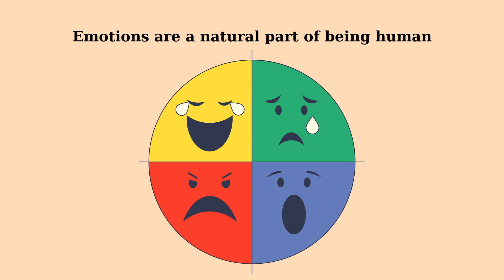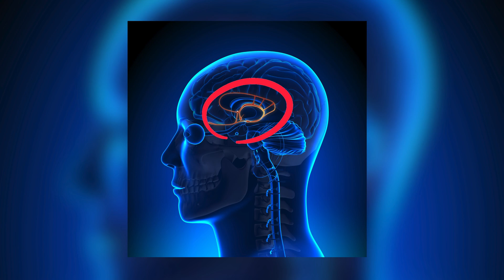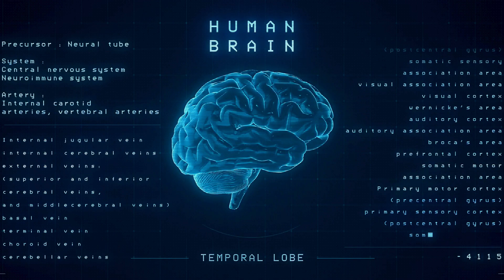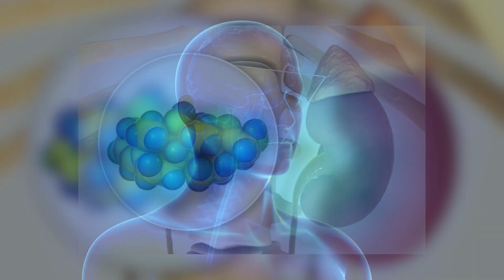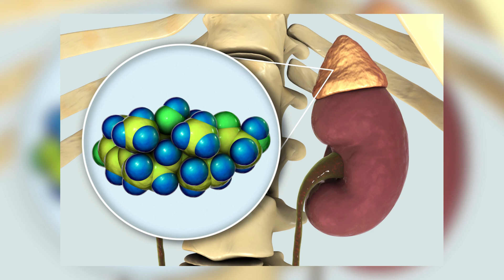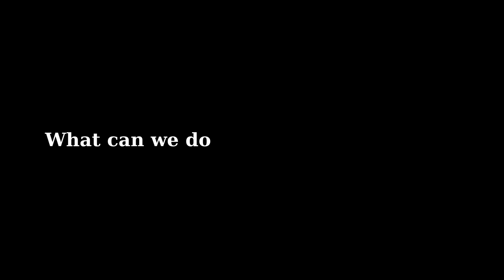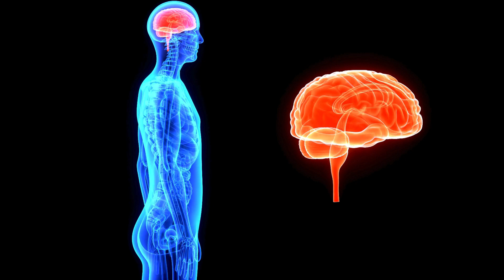Your Brain Is Tricking You! Why You Struggle to Control Emotions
Have you ever wondered why your emotions sometimes override logic, making you act in ways you later regret? 🧠💥 The truth is, your brain has some “tricks” you’re not even aware of! In this video, we’ll uncover the science behind why emotions are so hard to control—and how you can train yourself to master them. Don’t miss out—this might just be the key to taking control of your life! 🔥✨

Welcome to Good Knowledge Channel!

Discover a world of fascinating insights and life lessons with us. Our channel is dedicated to sharing valuable knowledge on a wide range of topics that can enrich your daily life. From practical tips to thought-provoking ideas, we aim to inspire and educate viewers of all ages. Join us on a journey of learning and growth, and let’s explore the wonders of the world together!